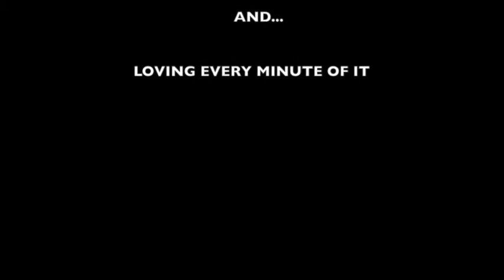Jonnis Teaching Reel 2014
Teaching: Street Jazz, Hip Hop, Tap, Contemporary, Heels and Partnering. With 20 years of dance experience and 15 years in the biz... This is what I do, and I love it!

Dance on!

Song: Joywave - "Tongues ft. KOPPS"